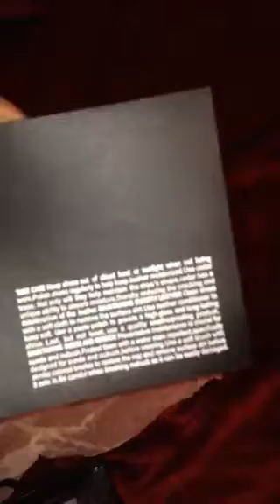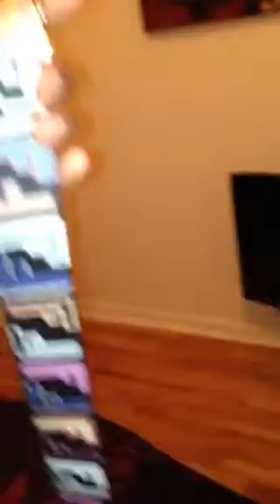Saks Fifth Fendi Belt Pickup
I just purchased the muti colored fendi belt at the Saks Fifth Avenue  store in Chicago  and got it shipped to me. The price was labeled at $490